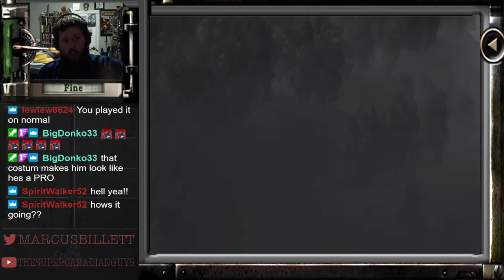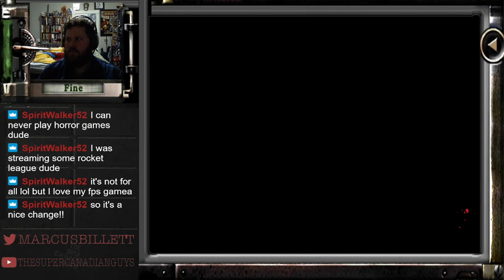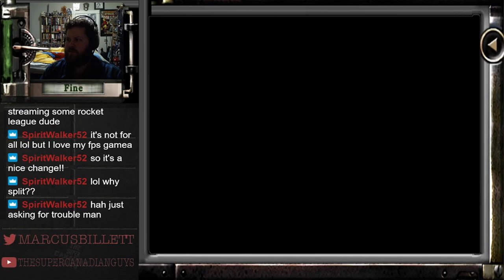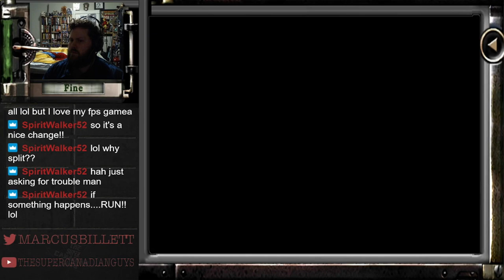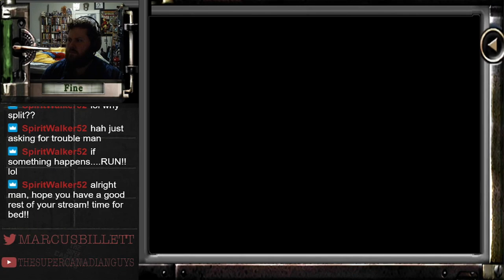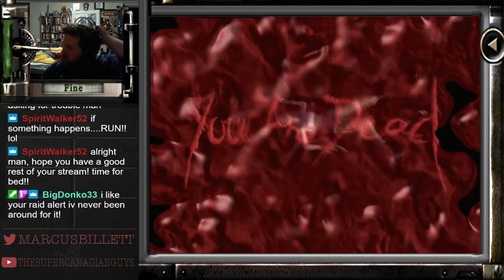Marcus Plays Resident Evil Remake! Jill's Run PART 1! The Road To RE4R!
Original airdates: January 5th 2023 to January 19th 2023